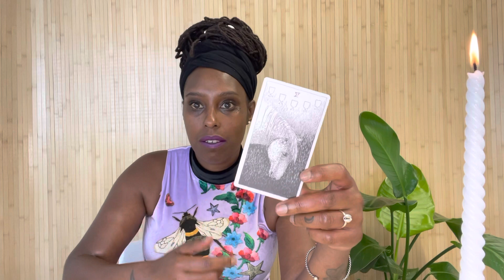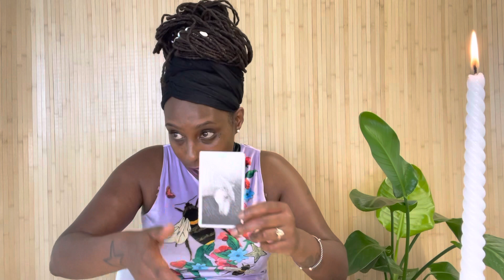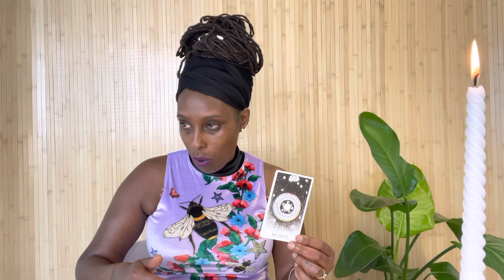🎋Voltooing | Tarot Onthulling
Wil je Yoni Steam bestellen?
🌿Yoni Steam - The Cosmic Woman
~ 3 buizen Yoni Steam
Prijs: €16,- plus € 4,10 verzendkosten

Voor het aanvragen van consulten:
Skype Reading €75 voor een uur consult
Mini Skype Reading €50 voor 30 min consult
Reading - Groepen in Praktijk €37,50 per persoon Max. 6 personen

Deze link is geldig t/m 21 augustus